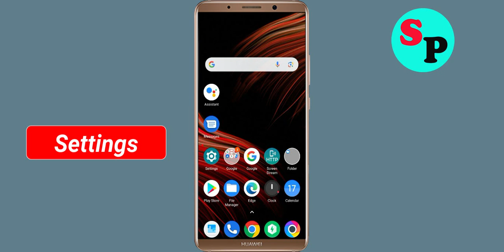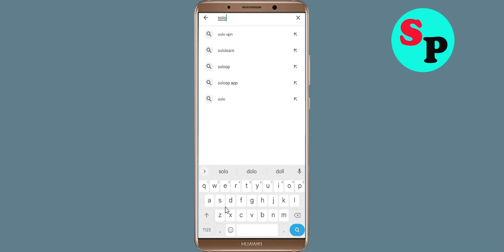How to Fix Sololearn App Black Screen Error Problem Solved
Hello Friends, today in this video Section, i am going to show you How to Fix Sololearn App Black Screen Error Problem Solved. If you are facing same problem in your android mobile phone then it will help you a lot.

Helping Keys :-
How to reduce lag in Sololearn App in Android Solutions
Sololearn App Not working Problem
Sololearn App Black Screen Error Problem in Android Mobile
Sololearn App Crashing issue, Black Screen